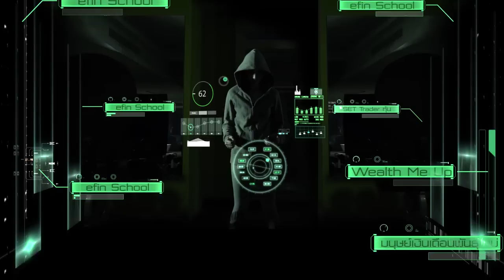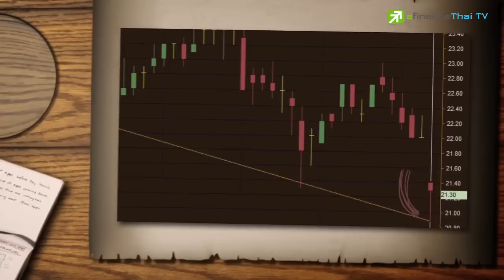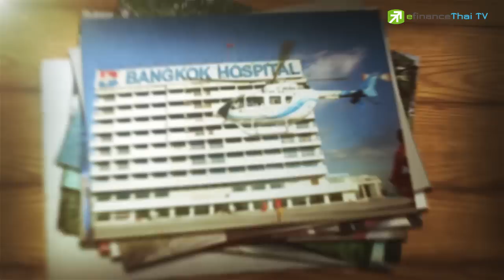Sherlock Hoon "BDMS ซื้อโครงการปาร์คนายเลิศ" 29 Sep 2016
สัญญาณขาย BDMS เป็นผลโดยตรงจากการประกาศข่าวใหญ่เมื่อช่วงดึกที่ผ่านมา ว่าบอร์ดอนุมัติทุ่มงบ 1.28 หมื่นล้านบาท ซื้อโครงการปาร์คนายเลิศ เพื่อพัฒนาเป็นศูนย์สุขภาพครบวงจรแห่งแรกในเอเชีย...!!!

งานนี้นักวิเคราะห์จะว่าอย่างไร?